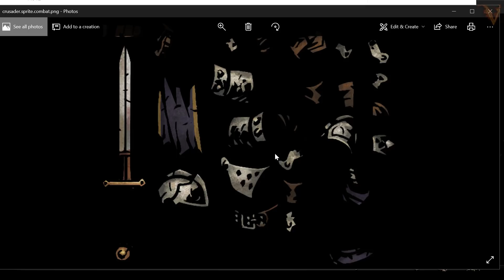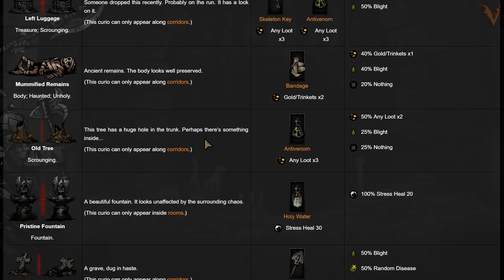Darkest Dungeon - Crimson Court - S02 - Semana 122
Não esqueça de seguir o facebook do canal para atualizações